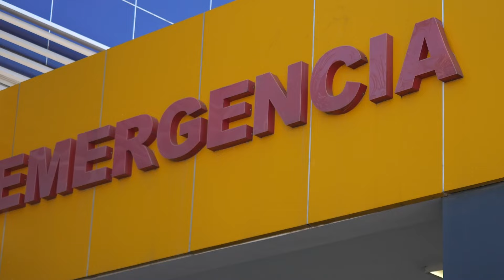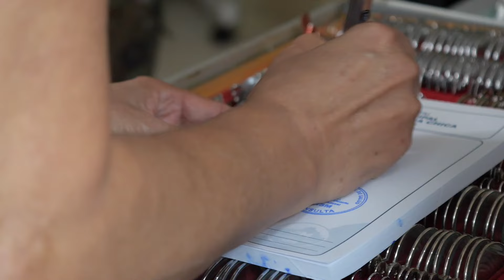Comando Sur de los EE. UU., MIDE y Salud Pública finalizan Operativo “Amistad 2024”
Más de 1500 pacientes fueron atendidos en el Operativo cívico-militar “Amistad 2024”, organizado por el Comando Sur de los EE. UU, y los Ministerios de Defensa (MIDE) y Salud Pública.

La jornada tuvo el objetivo de mejorar la calidad de vida de la población y prevenir problemas de salud futuros de los pacientes y de sus familiares. Fue realizada en el Hospital Dr. Francisco Vicente Castro Sandoval, en el municipio de Boca Chica.

Durante el acto formal de clausura realizado en el Salón Pepillo Salcedo, del MIDE, las autoridades involucradas refirieron el resultado de esta importante iniciativa.

En representación del Ministro de Defensa, Teniente General Carlos Luciano Díaz Morfa, ERD, estuvo el general de brigada Médico Gastroenterólogo, Martín Manuel Salazar Simo, ERD, Director General del Cuerpo Médico y Sanidad Militar de las Fuerzas Armadas, quien externó su "profundo y sincero agradecimiento a los colegas médicos y odontólogos militares de las Fuerzas Armadas de los Estados Unidos, por llevar atenciones sanitarias de alta calidad a personas del municipio de Boca Chica y zonas aledañas, durante 11 días de trabajo forzado”.

“No hay bien más preciado para el ser humano que su salud, por lo que cuando ésta se deteriora, encontrar quien pueda restaurarla haciendo un diagnóstico oportuno e implementando un tratamiento apropiado, realizando algún procedimiento diagnóstico o terapéutico, adquiere un valor incalculable", dijo.

Agregó que "por ello nos complace mucho haber apoyado desde nuestro Ministerio de Defensa la loable labor desempeñada por nuestros colegas médicos y odontólogos militares de los Estados Unidos".

“Finalmente, es justo señalar que estas acciones conjuntas de salud entre personal militar de nuestras naciones también consolidan y fortalecen las excelentes relaciones entre los Estados Unidos y la República Dominicana, y reafirman nuestro compromiso por ofrecer mejores condiciones de salud y vida para nuestra población”, agregó.

De su parte, el Teniente Coronel Abdiel Rosado, Ejército de los EE. UU. Jefe de la Oficina de Cooperación y Seguridad de la Embajada de los EE. UU. en República Dominicana, dijo que “el resultado final de este ejercicio, además de proveer un apoyo significativo a la salud de un sector necesitado de la población dominicana, también a base de la experiencia y el entrenamiento de las fuerzas médicas militares de los EEUU; pudo desarrollarse lazos de amistad entre los ciudadanos de los EE.UU y ciudadanos de la Rep. Dom.”

Asimismo, la segundo Teniente Médico cirugía general, Dra. María Mora Luciano, FARD, Directora del Hospital de Boca Chica, dijo que “durante estos días de labor incansable hemos sido testigos del milagro cotidiano de sanar, aliviar el sufrimiento e infundir esperanza en aquellos que más lo necesitan. Cada consulta, cada intervención quirúrgica, cada gesto de empatía ha sido un tributo al valor inquebrantable del espíritu humano y a la capacidad infinita de amor que reside en cada uno de nosotros."

Expresó que "en cada paciente hemos visto reflejada la fuerza resiliente que nos inspira a seguir adelante, aún en los momentos más difíciles”.

En el acto también estuvieron presentes la teniente coronel Mary Zachariah-Kurian, Fuerza Aérea de EE. UU. Escuadrón Médico Aeroespacial 514, representante del equipo médico -odontológico militar de los EE.UU., así como personal médico y odontológico de las FF.AA. y los estados Unidos, Oficiales generales, superiores, subalternos alistados y asimilados de las FF.AA.